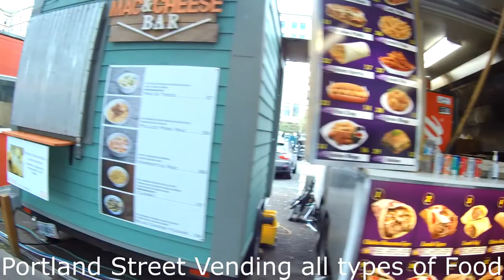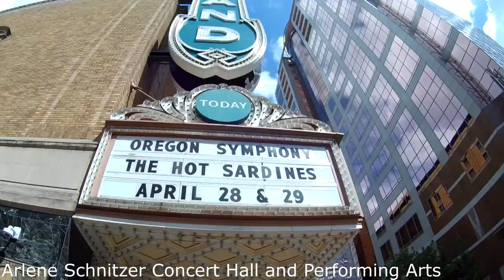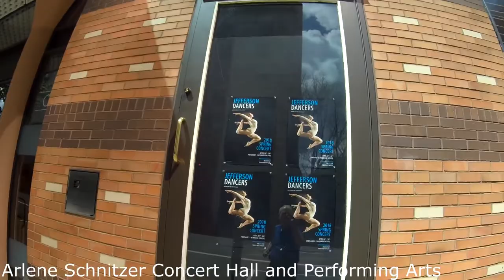🔴Tour Portland Oregon Downtown Attractions & Restaurants For Visitors Vacation Business Travelers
Tour Portland Oregon Downtown Attractions & Restaurants Richard & Sally Traveling. If you are on a vacation, visiting, business trip or live nearby, you will want to visit downtown Portland.

 Who are we? The Wisdom Investor is all about providing valuable information and education to help you accumulate a nest egg for retirement. People of all ages can benefit from our videos. We want to help you build your financial wealth. You can build your financial wealth by saving, investing and managing your expenses. In addition we cover topics like Social Security, debt, housing, expenses, withdrawing money, health care, tax strategies, exercise and where to live.